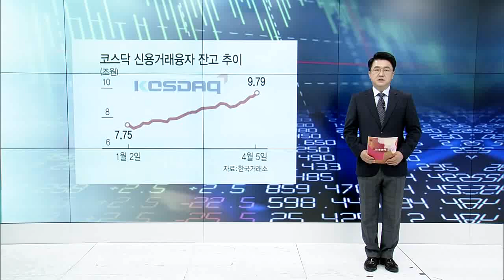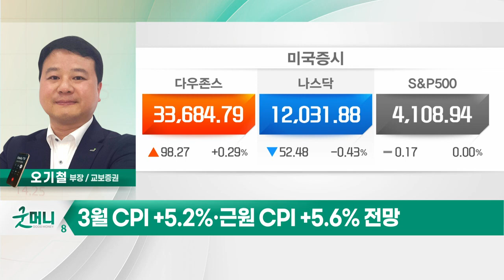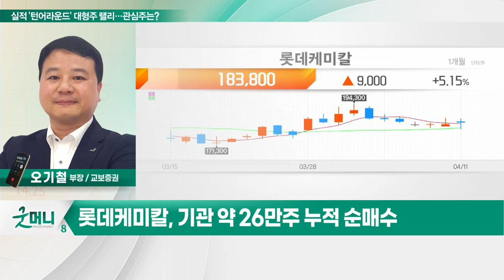롯데케미칼(011170)... 실적 '턴어라운드' 대형주 랠리… 담아볼 종목은?_투자 인사이트 (20230412)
Q. 실적 '턴어라운드' 대형주 랠리… 담아볼 종목은?

- 중국 매크로 지표 긍정적
- 실적 턴어라운드… 영업익 흑전 기대
- 올해 예상 PER 0.48배… 저평가 구간
- 기관 약 26만주 누적 순매수